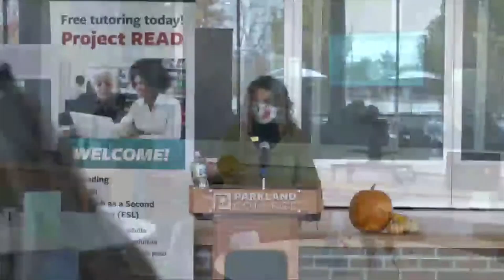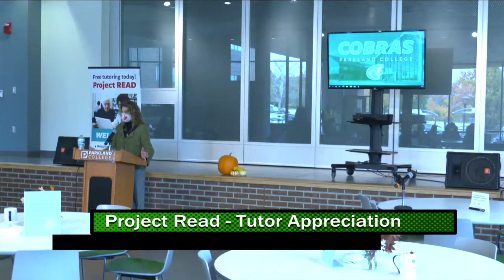Project Read - Tutor Appreciation (2021) (Parkland College)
Project Read honors its tutors.